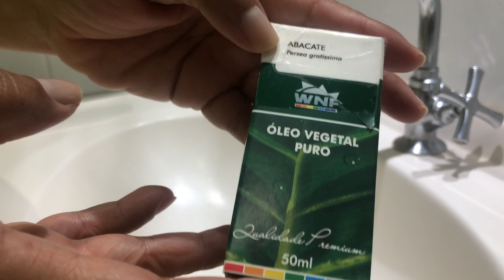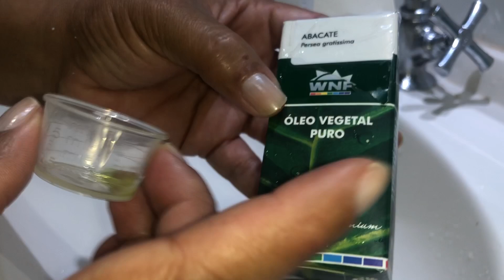ESFOLIAÇÃO CASEIRA COM PÓ DE ARROZ E ÓLEO DE ABACATE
ME SIGA NO TIK TOK @dicasdavidac

DEIXE O LIKE. com esse produto da Eduzz vc compra um livro digital que vai fazer vc conhecer o poder das planta medicinais adquirir o seu e só clicar no link 👆 SE INSCREVA NO CANAL

DEIXE O LIKE. com esse produto da Eduzz vc compra um livro digital que vai fazer vc conhecer o poder das planta medicinais adquirir o seu e só clicar no link 👆 Se inscrevam no meu canal para mais dicas e deixem o like para me ajudar!! No Instagram dicasdavidacanal no TIKTOK COD 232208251 no Facebook dicas da vida
aqui voce pode  comprar alguma desses produtos da Eduzz que fará diferença na sua vida 📚 📕